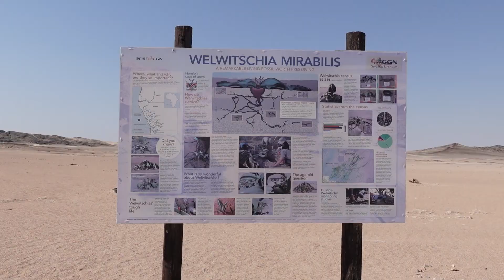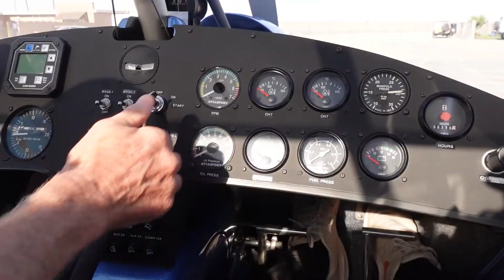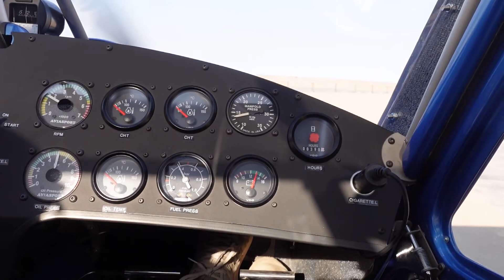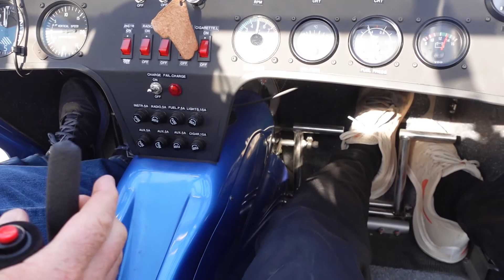Namibia: Through My Eyes (Part 5)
The final part in the series! I hope you enjoy. Real sorry about the shaky footage! Wasn't sure if I should share it or not, but I figured people could skip it if it bothered them.

0:00 Intro
3:41 Drive to Swakopmund
6:46  Geology, Welwitschias, and More
16:23 FLIGHT
30:15 Cheetas, Oryx, Springbok, and Zebra

Keep it loopy.